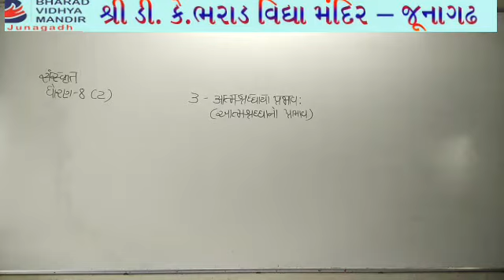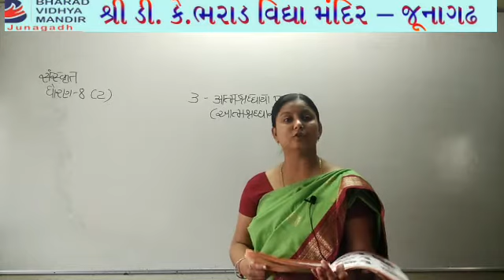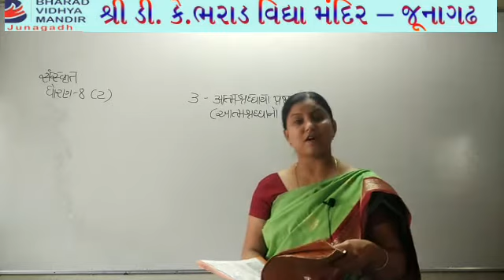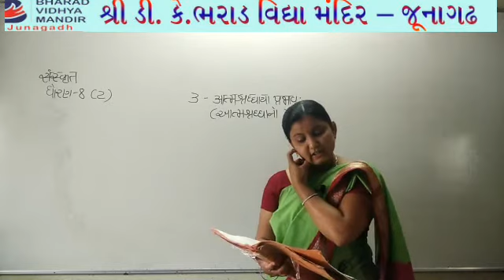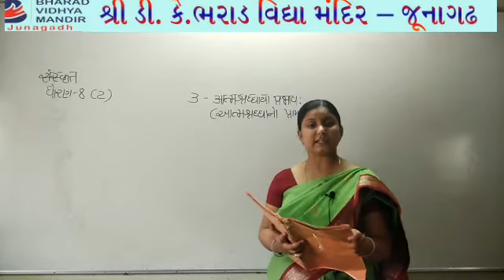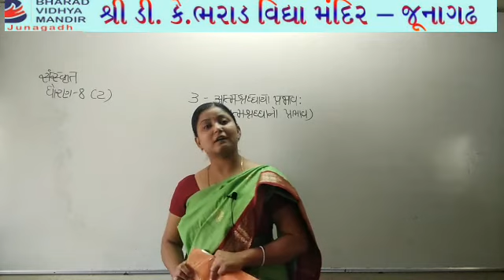ધોરણ 8(વિષય સંસ્કૃત(પ્રકરણ-3))ભરાડ વિદ્યામંદિર જૂનાગઢ 17-12-20